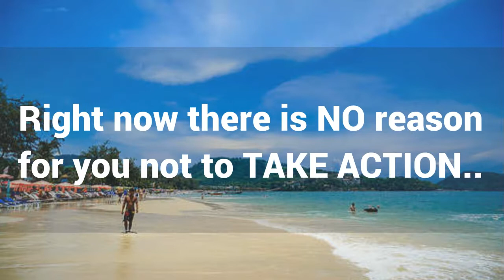Lose Weight Fast with Forza 75% Standardized Garcinia Cambogia 180 caps - Now @ ebay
- Get it @ Ebay - FORZÁ - OUR 75% STANDARDIZED HCA Garcinia Cambogia diet supplement comes from an Italian term for force, strength, & power. That's how you will feel when you use this potent supplement to shed your unwanted pounds and belly fat! ★ FORZÁ - Don't be fooled by products that do NOT state that they are STANDARDIZED - they are simply cheating you. In the knockoffs, the HCA which is the "magic bullet" in Garcinia Cambogia is literally a sliver of what is required-they'll charge you a bit less - for what? Not much! Forzá has the maximal STANDARDIZED amount available.